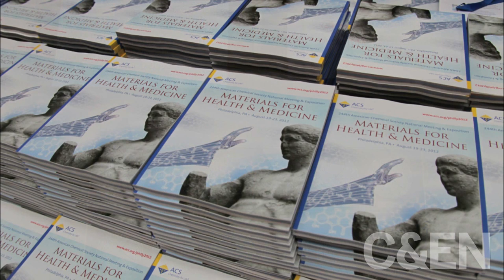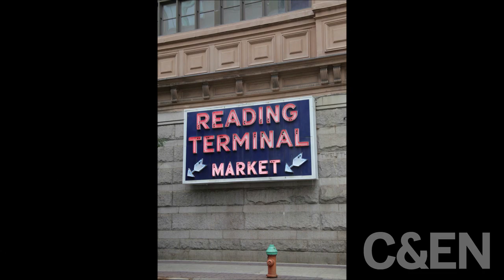Chemists Visit Philly For National Meeting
Thousands of chemists descended upon Philadelphia recently to attend the American Chemical Society's fall national meeting, held Aug. 19-23. While at the conference, attendees presented research, met with collaborators, participated in a short run through the city, listened to science celebrities speak, and took in the city sights.This clip is a compilation of photos taken at the meeting.